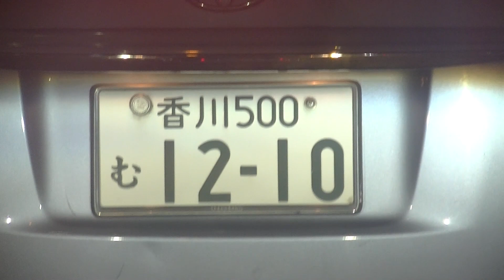12-1０と10-11の車に乗った犯罪者が来ました。土器町周辺をソニーミュージックに雇われた犯罪者がうろうろしているので気を付けてください。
乃木坂４６の事務所の社長の村松が犯罪で飯を食っているクズを集めてやらせています。櫻坂４６の３期生こんな人間になるなよ